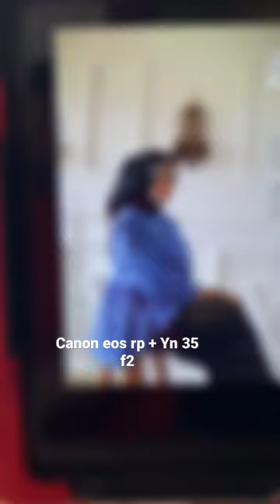Canon eos rp + yn 35 mm f2